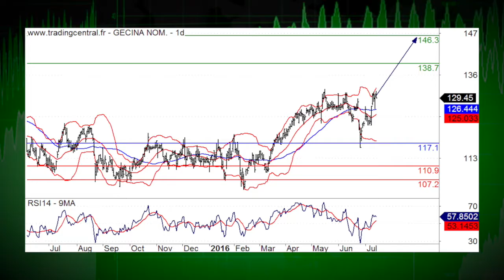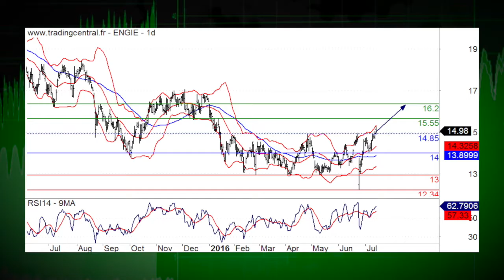15/07 LE JT DES PRODUITS DE BOURSE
14/07/16 La Bourse de Paris s’oriente ce jeudi vers une sixième séance de hausse d’affilée, série inédite cette année. Les intervenants estiment que la banque d’Angleterre devrait passer à l’acte le mois prochain. Dans l’actualité, Gecina, M6. La recommandation du jour, c’est Engie.